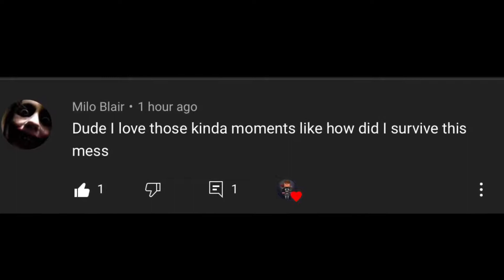Moments...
They are always here